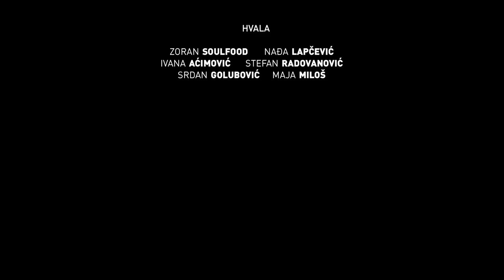Fajront - kratki film / Last call - short movie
Studentski film FDU, treća godina, vežba - mizankadar.

Jedne noći tri ortaka opljačkaju supermarket. Njihovo bekstvo vodi do neočekivanog razvoja događaja. Hoće li preuzeti odgovornost za svoje postupke, i ima uopšte potrebe za tim?

On a foggy night in Belgrade three friends rob a supermarket. Their escape attempt leads to unexpected chain of events. Will they take the responsibility for their acts? And is there any responsibility to be taken, after all...

Director: Milena Grujić
Writers: Milena Grujić, Sara Đurović
DoP: Luka Trajković
Producers: Jovana Jovicic Slobodan Vujicic
Film Editing: Bojan Kosovic
Production Design: Nadja Antic Mia Medenica
Costume Design: Petra Fotez Andrijana Jankovic
Sound recordist: Antonio Andric Andrej Ristovski
Dialogue Editor: Ilija Djordjevic
Sound Mixer: Filip Verkic
Color correction: Marko Milovanovic

Vladimir Gvojić as Sale, Nikola Dragutinović as Mrđa, Alek Surtov as Piki, Nikola Glišić as Peđa, Mina Nikolić as Isidora, Nataša Balog as the cachier, Jovo Maksić as the cop, Bogosav Apostolović as Goran the cop, Marija Ševo as the girl.

SELECTIONS
Bašta Fest 2016, Serbia;
Brač Film Festival 2016, Croatia
JSFF Tokyo 2016, Japan
Second Asia International Wenzhou Youth Short-Film Exhibition 2016, China
Herceg Novi Filmski Festival 2017.
International Student Film Festival 2017. Serbia
Short film festival Bečej 2018. Serbia
Ravno selo Film Festival 2018. Serbia

AWARDS
Best Lead Actor at Bašta Fest 2016.
Best Film at Brač Film Festival 2016.
Best foreign film at International Student Film Festival "NEW WAVE" 2017.
Best directing at International Student Film Festival "NEW WAVE" 2017.
Finalist at Tel Aviv ISFF 2017.

Fajront (2016)
17 min